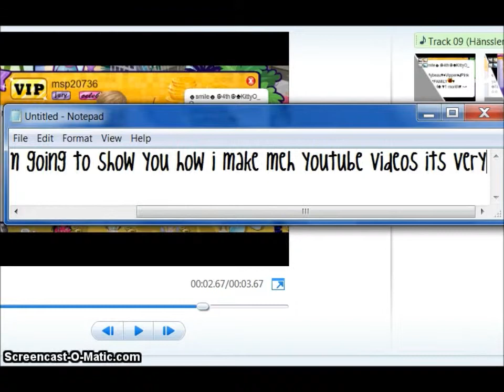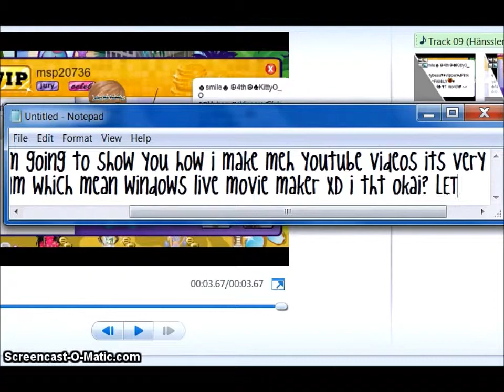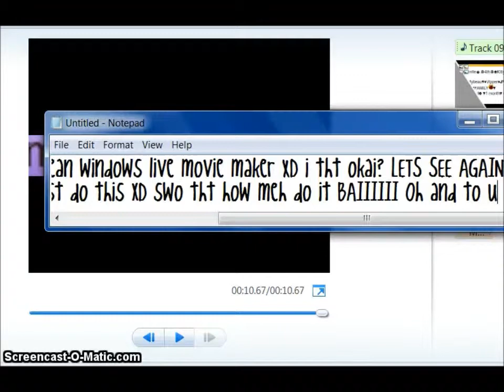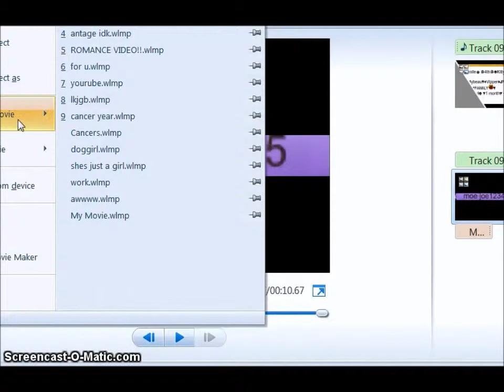XD how i make meh utbe vids